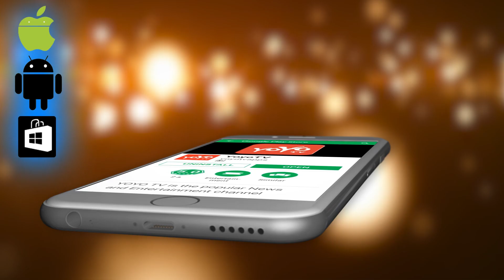CM Yeddyurappa Distributes Cheques To The Victims Shivamogga | Karnataka Flood | YOYO TV Kannada